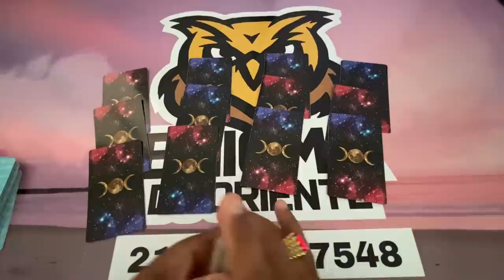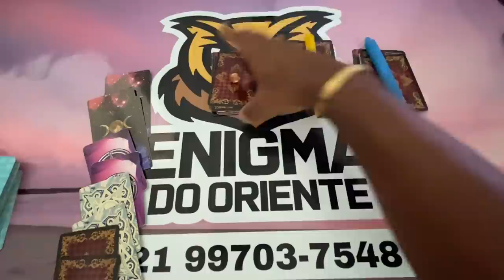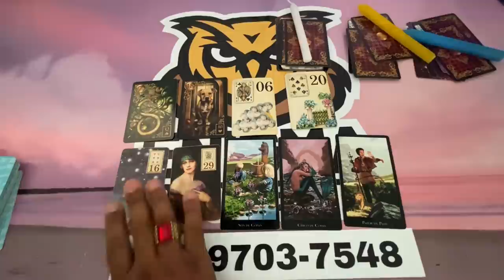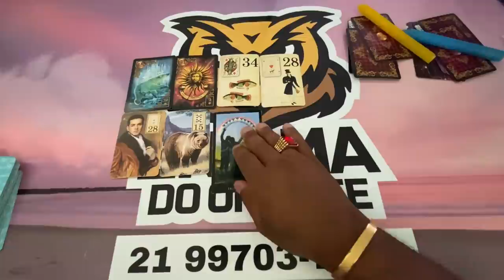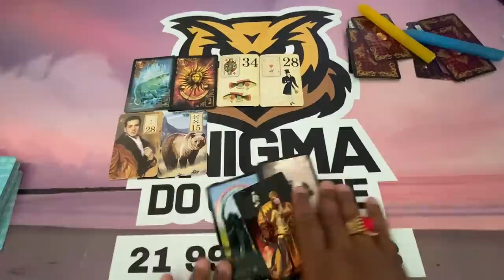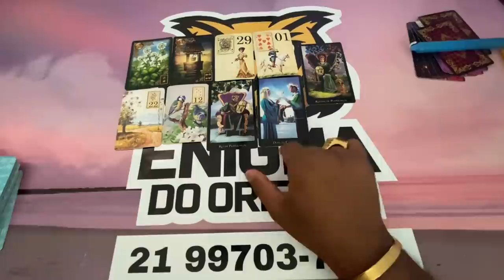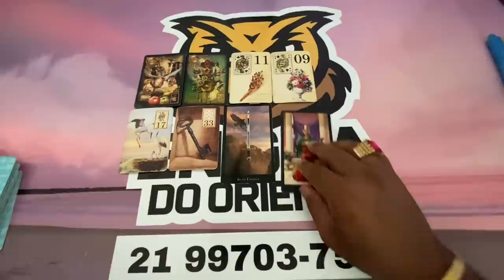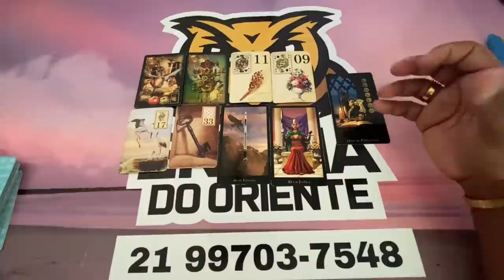ELE HOJE EM RELAÇÃO A VOCÊ! !!💘 [ Tarot Responde ] Tarô [Tarô ] Tarot